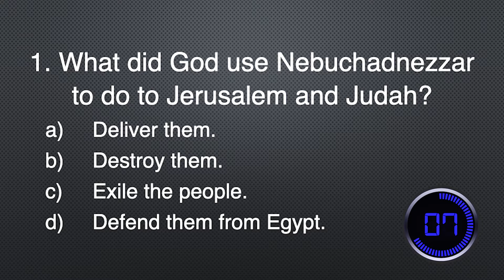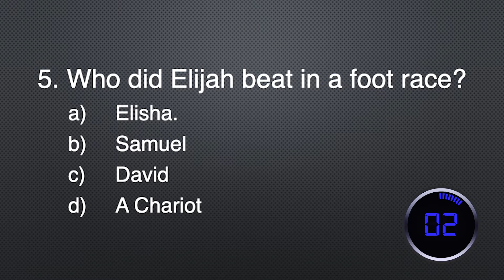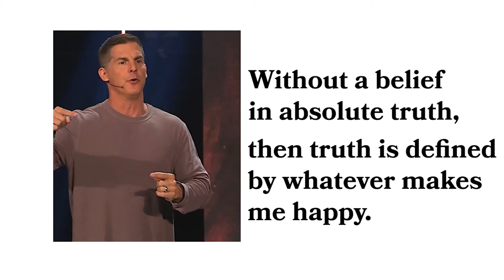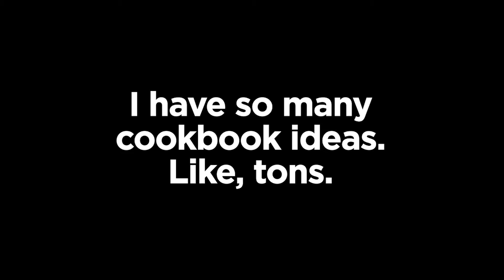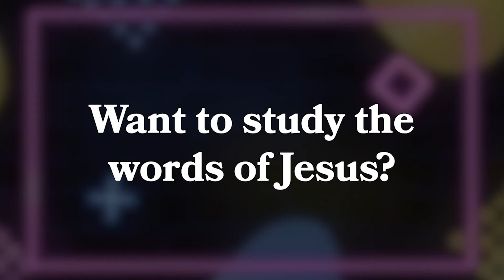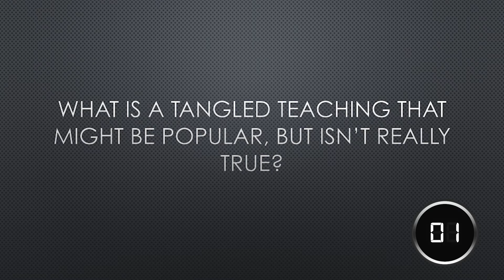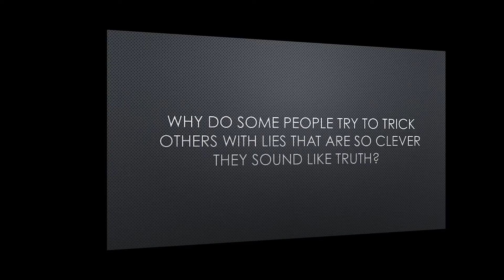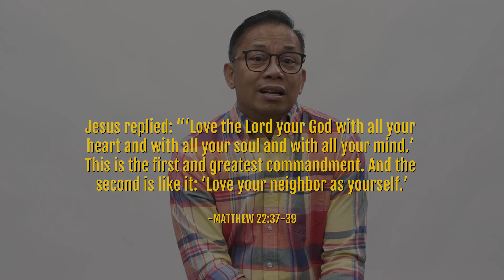Grade 5 & 6 - July 10 & 11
Grade 5&6 Discussion Guide---

Connect with Grade 5&6 Ministry Today---
cschurch.ca/grade56connect